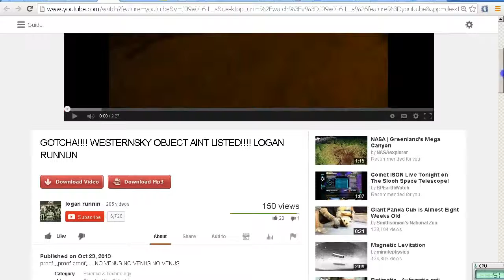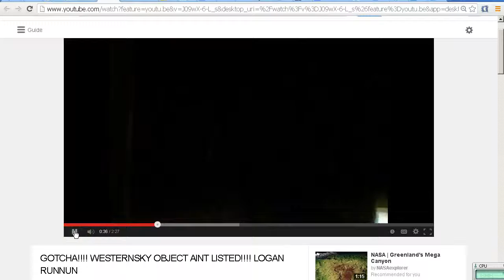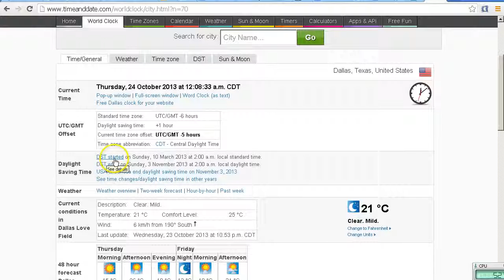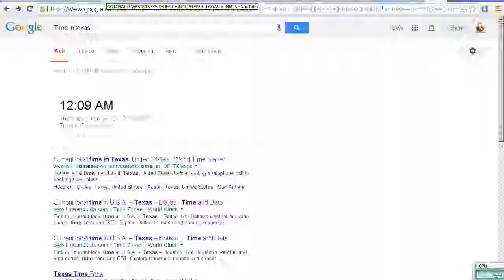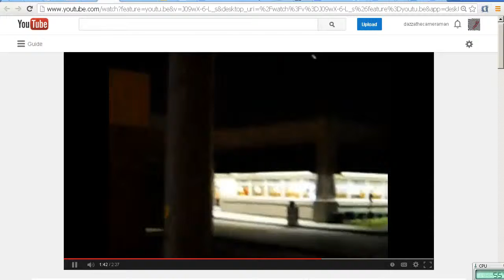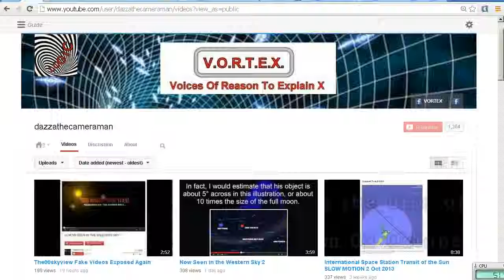Response To Logan Runnin Western Sky Object video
It appears that Logan Runnin has not set his location correctly in the settings of his Google Sky phone app.

    Category

    Education
    Licence